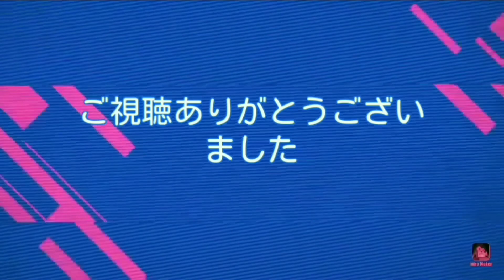【酔わせてキャバ嬢#4】あおいちゃん今回はお金持ってきたよ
これで安心(*'ω'*)良かったら他の動画も見てね